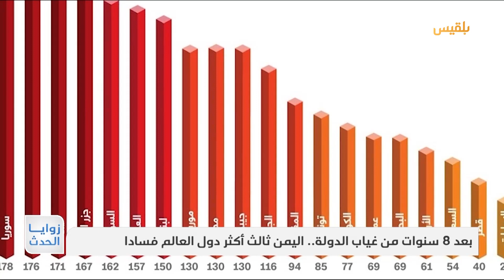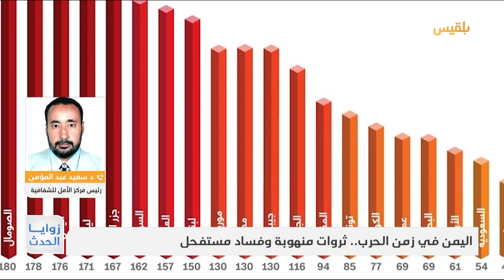زوايا الحدث | اليمن في زمن الحرب.. ثروات منهوبة وفساد مستفحل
اليمن يحتل ثالثَ الدول الأكثرِ فسادا في العالم بعد سوريا والصومال، حسب منظمة الشفافية الدولية.

تناقش الحلقة:
ـ أثرُ الانقلاب الحوثي والحرب الدائرة على ترتيب اليمن في مؤشر الفساد

ـ وكيف انعكس الفساد المستشري على موارد البلاد وحياة الناس